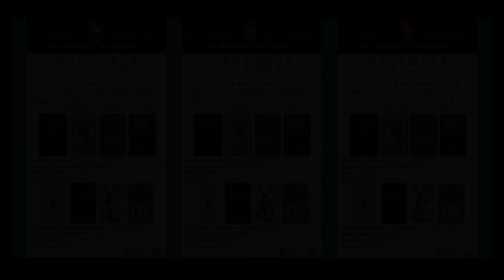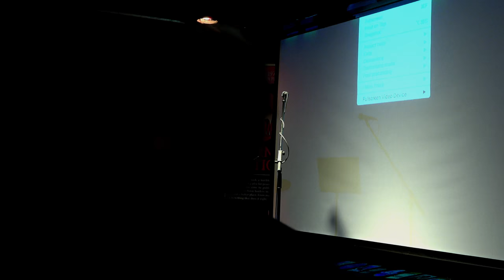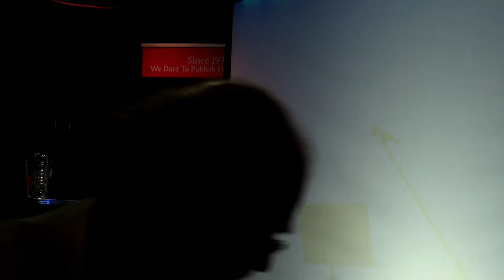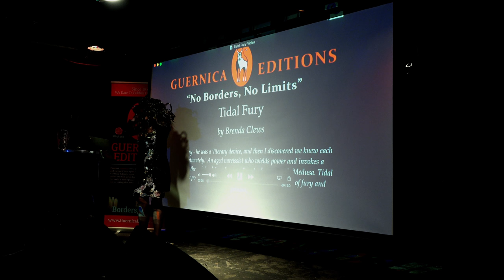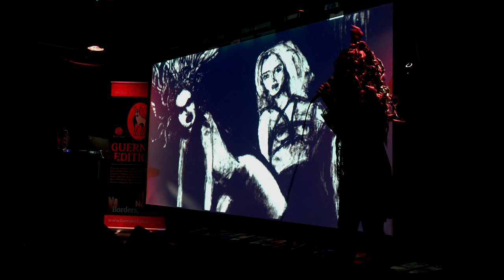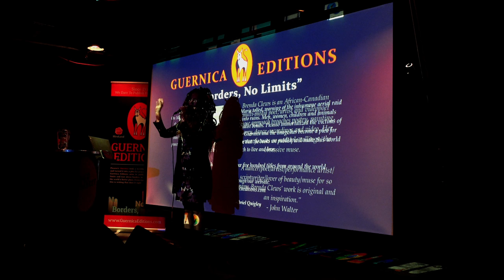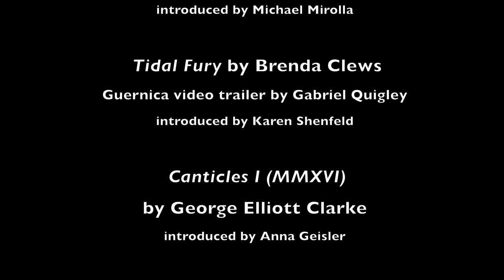Guernica Book Launch, December 2016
The Guernica Editions December 2016 book launch was a terrific afternoon of terrific writing! The afternoon of readings in order of appearance:

Maniac Drifter by Laura Marello 2:04
introduced by Alex Dunn

Mankind & Other Stories of Women by Marianne Ackerman 8:12
presented by John Goddard, introduced by Anna Geisler

Clark Blaise: Essays on His Works and Clark Blaise: The Interviews, ed. J.R. (Tim) Struthers
presented by J.R. (Tim) Struthers 16:08, Ron Shuebrook 30:48
and Clark Blaise 34:15, introduced by Anna Geisler

The Examined Life by Luciano Iacobelli 46:05
reading in tandem with Jens Kohler
introduced by Michael Mirolla

Max's Folly by Bill Turpin 1:02:58

Tidal Fury by Brenda Clews 1:24:11
Guernica video trailer by Gabriel Quigley
introduced by Karen Shenfeld

Canticles I (MMXVI)
by George Elliott Clarke 1:38:50
introduced by Anna Geisler

The Guernica Editions December 2016 book launch took place at the Supermarket Restaurant & Bar in Kensington Market in Toronto, Canada

Publisher, Michael Mirolla
Publicist, Anna Geisler

videoed & edited
by Brenda Clews